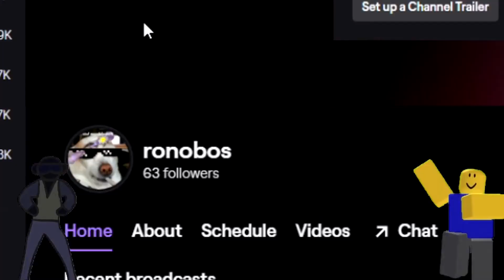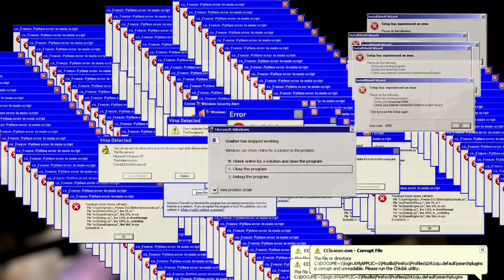Modern Warfare INSANE Pyro Music Highlights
Back again with a Lil highlight video.
If FaZe or any big organization is watching this video I'll crank out videos and clips like there is no tomorrow.
montage video.

modern warfare season 5, modern warfare multiplayer, modern warfare gameplay, modern warfare aimbot, modern warfare all executions, a modern warfare montage, modern warfare cutscenes, best snipers modern warfare, c.o.d modern warfare gameplay